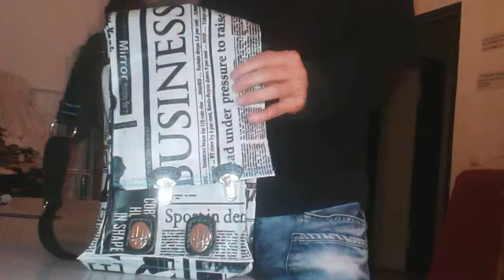Umhängetasche- Marco Rivera Style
Umhängetasche
FACEBOOK: Marco Rivera Style Fashion - Europe